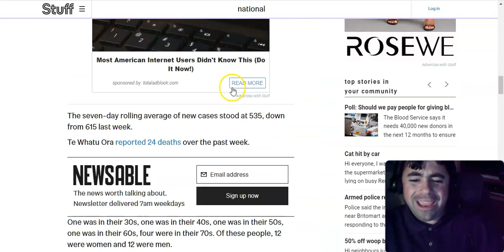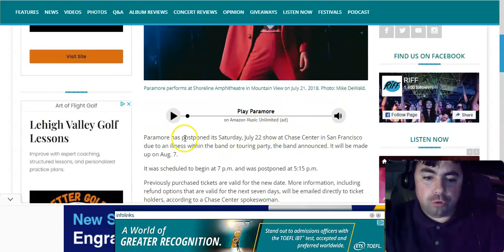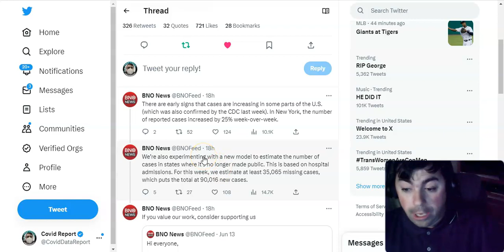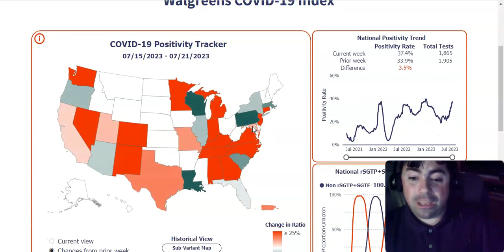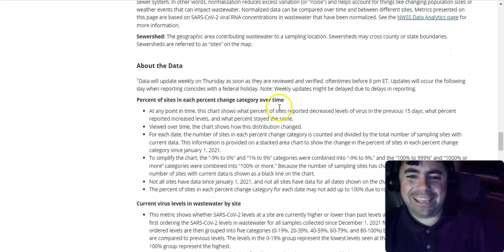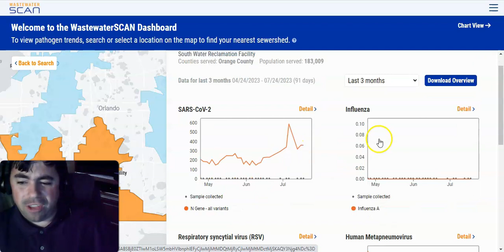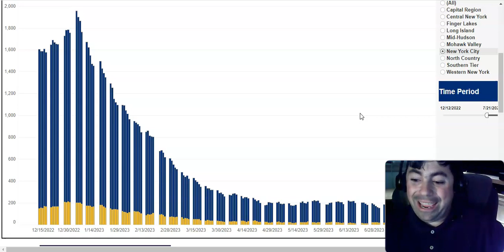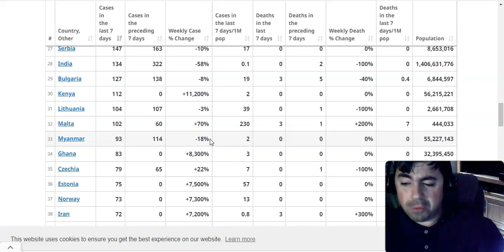Monday's Pandemic Update: Bad Data From Walgreens And A US Senator Has Tested Positive